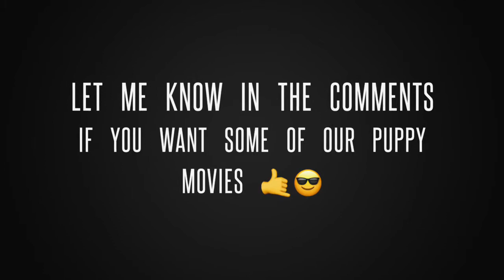Candy finds a tennis ball at the beach then loses it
Candy finds a tennis ball at the beach, gets distracted and loses it, but once she finds it on the way back she is not going to lose it again